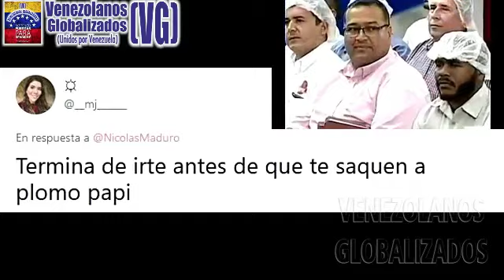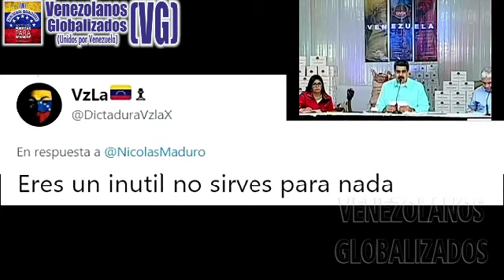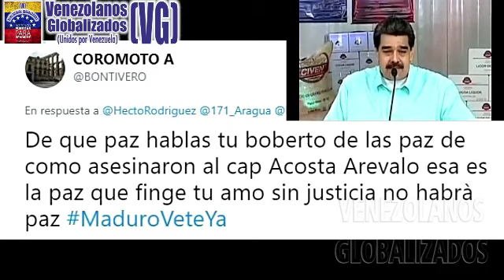(31/7/19) – “Le pido a DlOS para una MESA PERMĄNENTE DE DlÁLOGO con las OPOSlClONES”